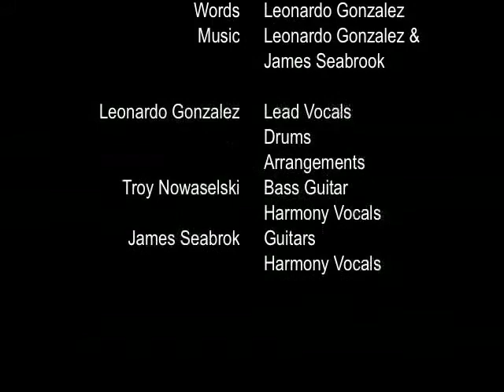Us... By Leonardo Gonzalez